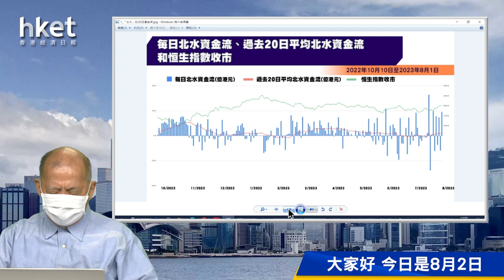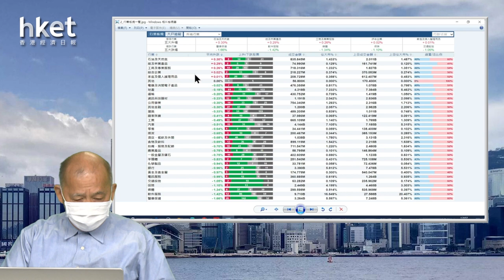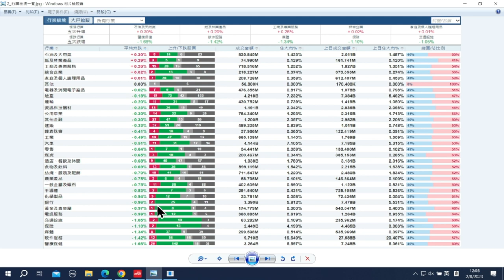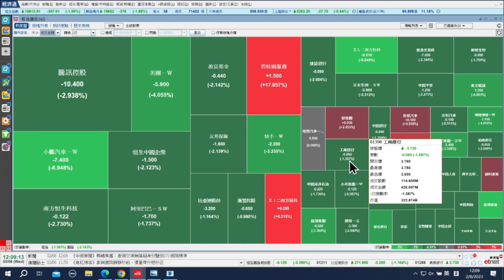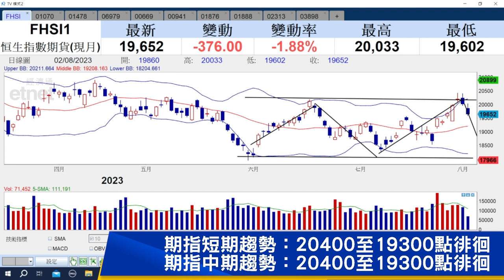【石Sir午市閒談】今日推介ＴＣＬ電子、丘鈦科技、珍酒李渡